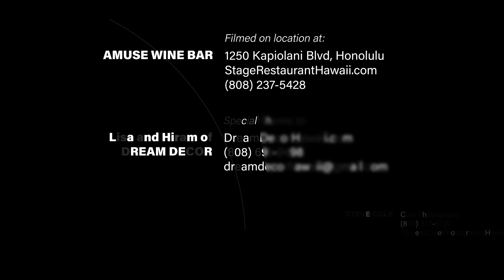"Wine about Real Estate" with Team K2, to stage a home or not to stage a home?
Kina Knisley RA RS-78283
Team K2, Keller Williams Honolulu